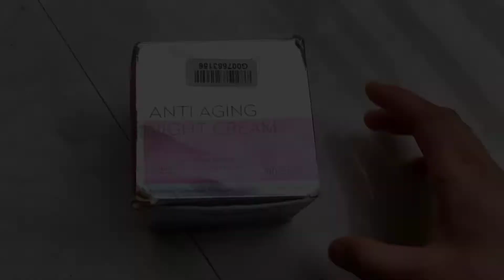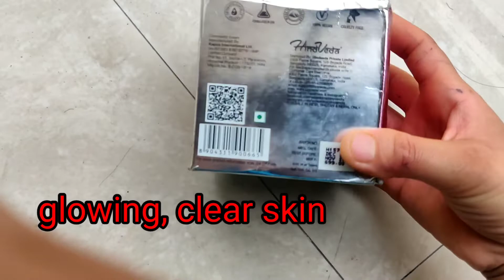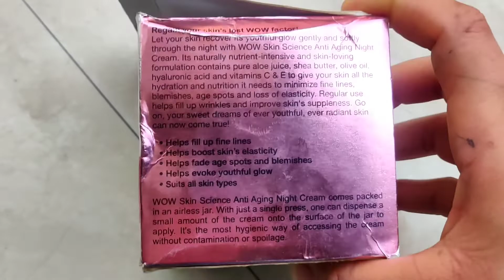Wow Skin Science Anti-ageing Night Cream Demo+Review In Nepali Language!!